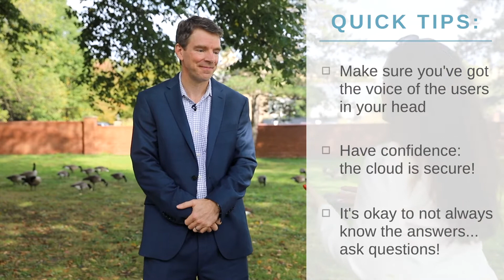Aspirant Walk & Talk: Biggest Challenges Facing Tech Leaders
This Walk & Talk series was created to show the power of our cross-functional approach. Aspirant management and technology consulting has earned a strong reputation for delivering sustainable results by way of this integrated expertise.

We partner with our clients to implement practical solutions across a comprehensive set of practices:
- Strategy & Transformation
- Talent Strategy & Acquisition
- Organizational Effectiveness
- Marketing & Innovation
- Mergers & Acquisitions
- Digital Transformation
- App Development & Integration
- Microsoft Cloud Solutions
- Program & Project Leadership